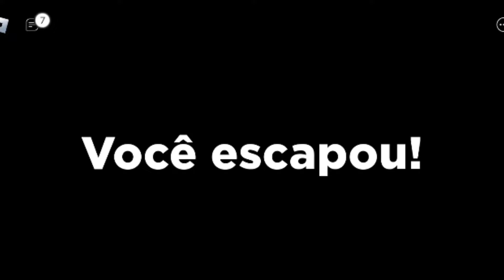NANNY ARANHA GIGANTE - Spider - ROBLOX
Aplicativo que uso pra gravar: Vidma Recorder Lite

Aplicativo que uso pra editar: Capcut

Muito obrigado pela Companhia 🤗